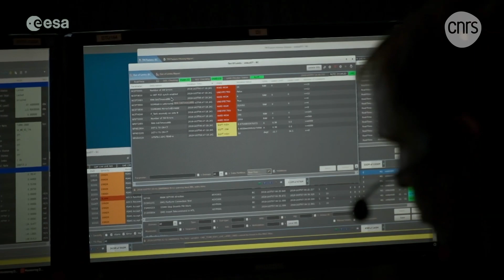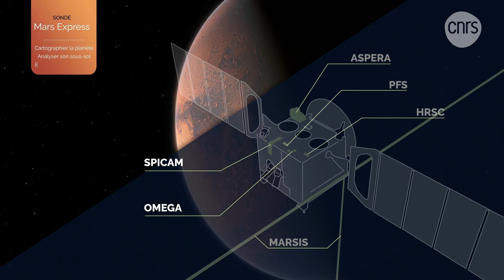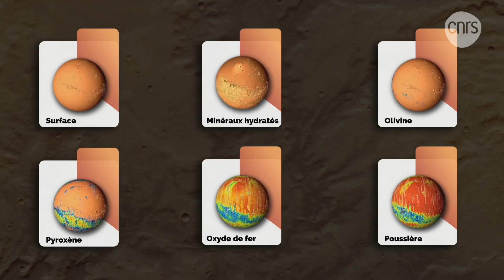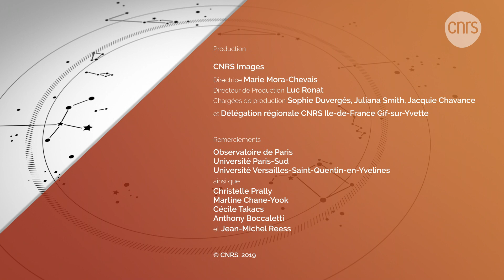Mission Mars Express | Face à l’Univers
Suite à l’échec de la mission russe Mars 96, l’ESA, l’Agence Spatiale Européenne reprend le projet et crée la mission Mars Express.
L’envoi de cette nouvelle sonde répond à plusieurs objectifs pour les scientifiques : cartographier la planète Mars, analyser son sous-sol et étudier son atmosphère. Ces collectes sont rendues possibles grâce aux six instruments embarqués dans Mars Express, dont OMEGA, un spectro-imageur issu d'une collaboration entre l'IAS et le LESIA, et SPICAM, un spectrographe ultra-violet développé par le LATMOS.
Lancée le 2 juin 2003, par un lanceur russe depuis Baïkonour au Kazakhstan, la sonde Mars Express a pu atteindre la planète Mars en seulement 7 mois. Depuis, l’appareil enchaîne les rotations autour de la planète, au rythme d'une toutes les 7 heures. Initialement prévue pour durer 2 ans, la mission a été prolongée à plusieurs reprises par l’Agence Spatiale Européenne devant l’ampleur des résultats scientifiques obtenus.

Intervenants :
- Jean-Pierre Bibring - astrophysicien à l'Institut d'astrophysique spatiale (IAS | UMR CNRS, Univ. Paris-Sud),
- Alain Doressoundiram (CNRS) - astrophysicien au Laboratoire d'études spatiales et d'instrumentation en astrophysique (LESIA | UMR CNRS, Observatoire de Paris, Sorbonne Université, Univ. Paris Diderot, CNES),
- Marc Ollivier - astrophysicien à l'Institut d'astrophysique spatiale (IAS | UMR CNRS, Univ. Paris-Sud),
- François Leblanc (CNRS) - astrophysicien au Laboratoire "Atmosphères et Observations Spatiales" (LATMOS | UMR CNRS, Univ. Versailles Saint-Quentin, Sorbonne Université, CNES)

Retrouvez tous les épisodes de la série "Face à l'Univers" dans la playlist dédiée :

Laissez-vous surprendre ! De nombreux autres films sont à voir sur le site de la Vidéothèque du CNRS